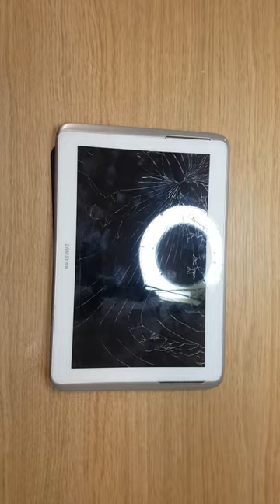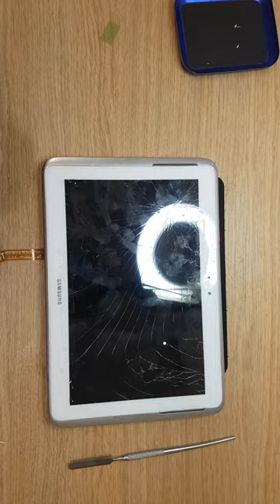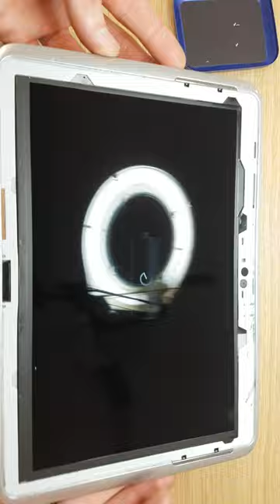How to take out touch screen tablet Samsung N8000 without heating. Datamarket use cold tehnology's